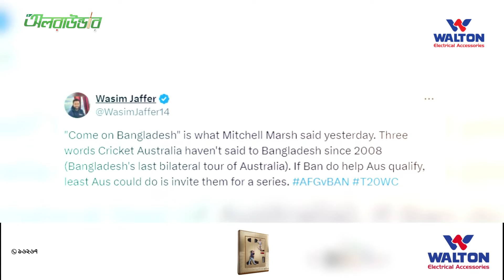জুলাইয়ে অস্ট্রেলিয়া যাচ্ছে বাংলাদেশ, স্থগিত হচ্ছে আফগানিস্তান সিরিজ!